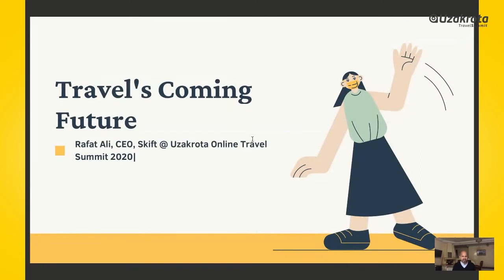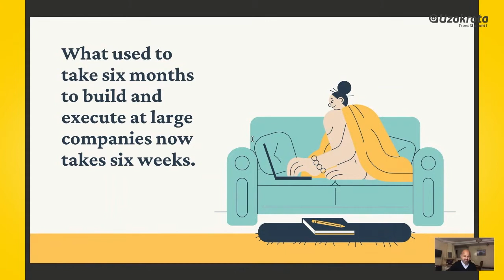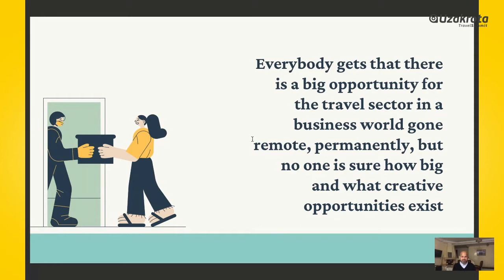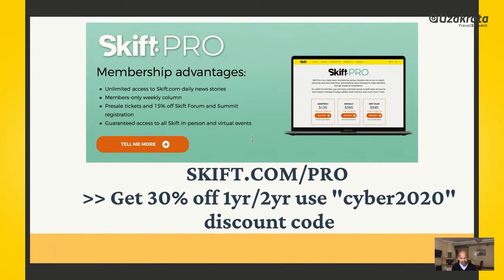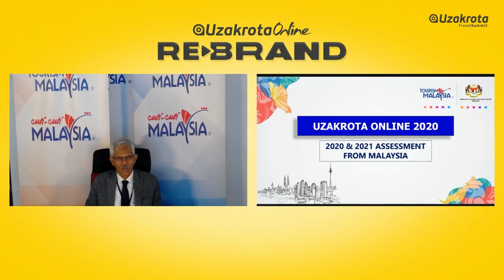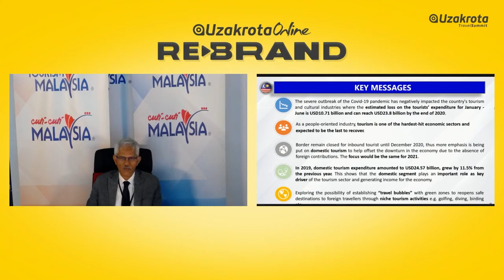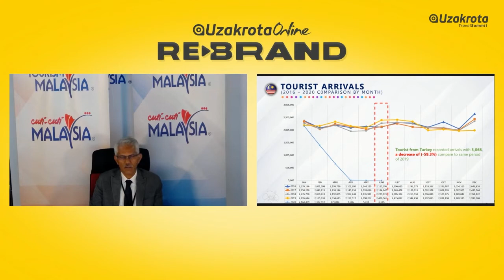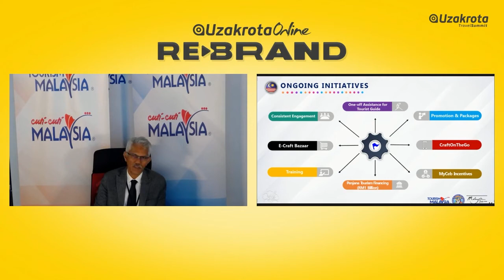Uzakrota Online Travel Summit 2020 - Main Hall - Opening Speech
Bülent Akarcalı (Former Minister of Tourism Turkey)
Rafat Ali (Skift)
Tourism Malaysia
Mete Vardar (Jolly Tur)